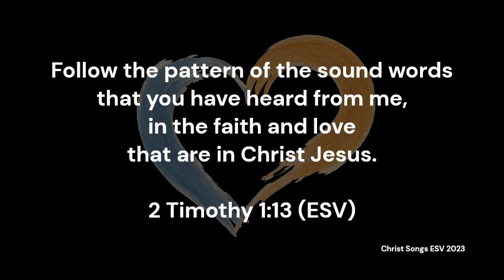2 Timothy 1:13 ESV Memory Verse Song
2 Timothy 1:13 ESV Memory Verse Song